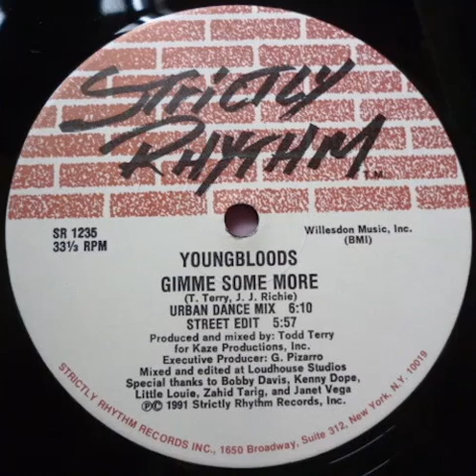Youngbloods - Gimme Some More (Urban Dance Mix) Strictly Rhtyhm records 1991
Youngbloods - Gimme Some More (Urban Dance Mix)
Strictly Rhtyhm records 1991